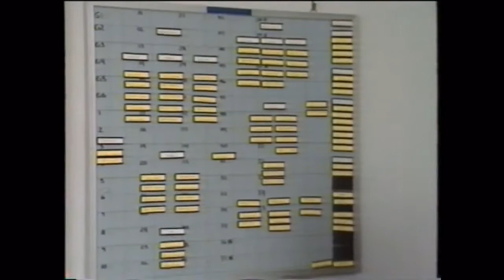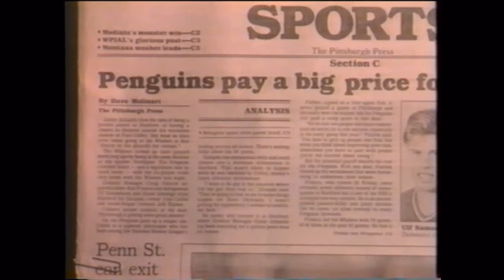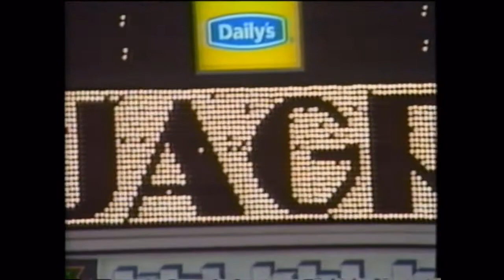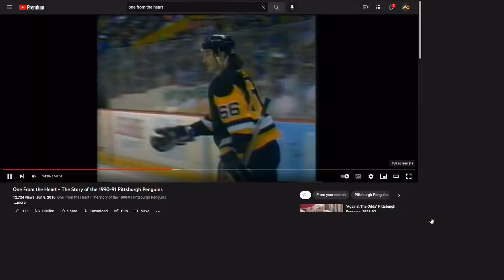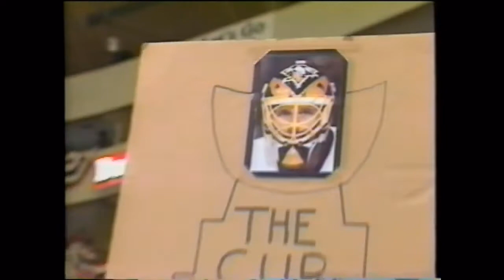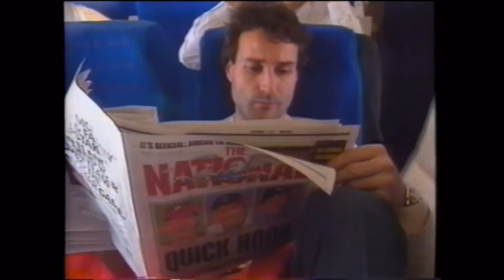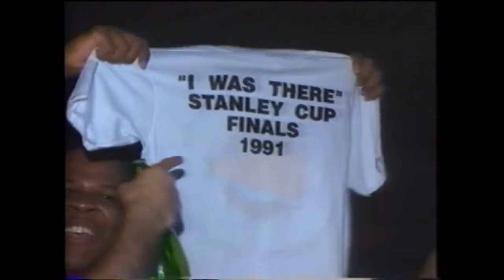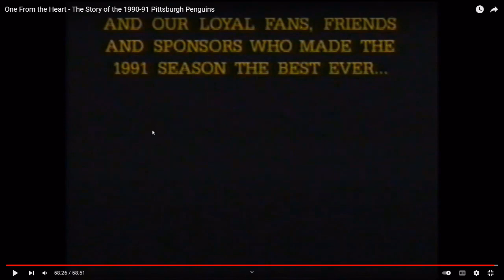One from the Heart Commentary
Adam and Derek discuss "One from the Heart," the 1991 Penguins Stanley Cup video